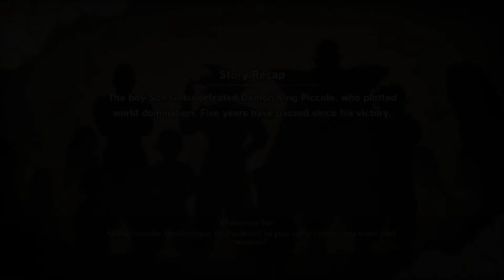DRAGON BALL Z KAKAROT Gameplay on | GTX1050Ti - Rio Gamer